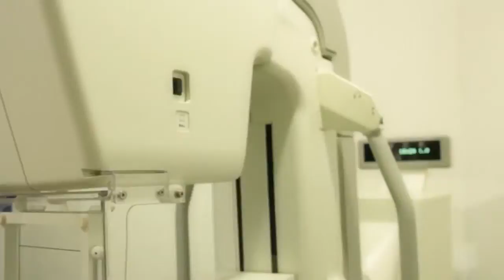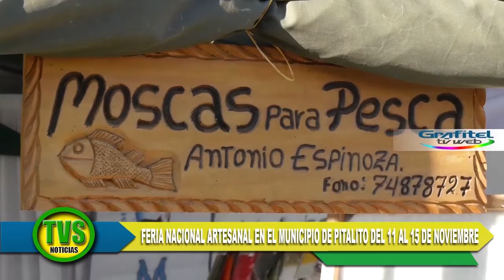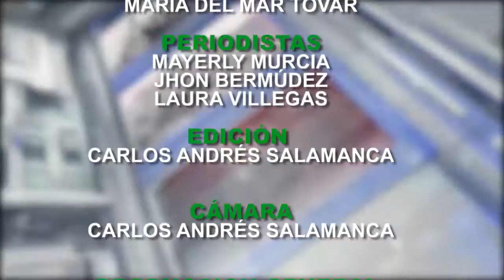TVS NOTICIAS 04 NOVIEMBRE 2016